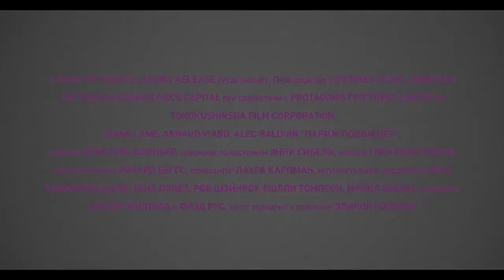Париж подождет (2017) — Русский трейлер